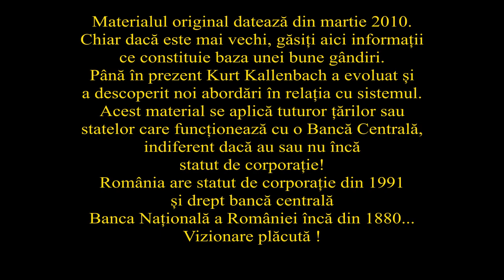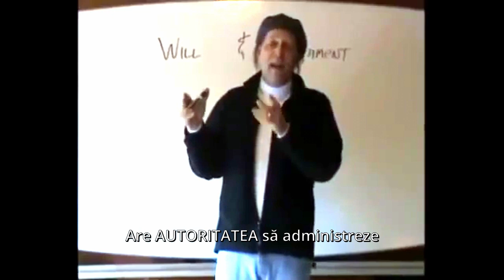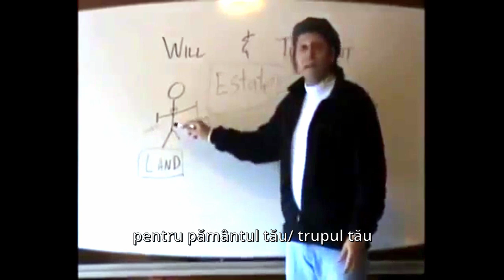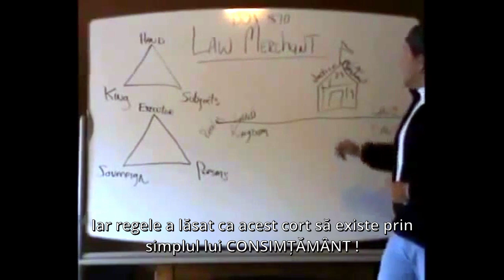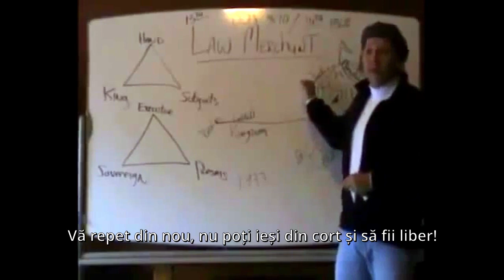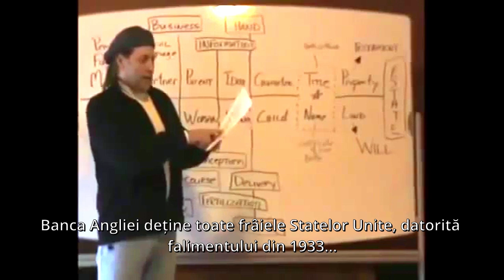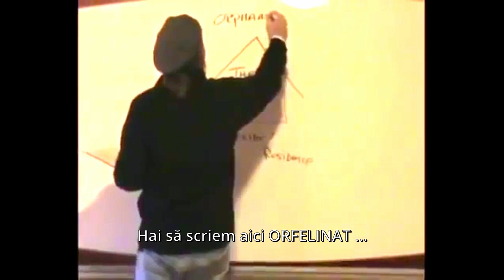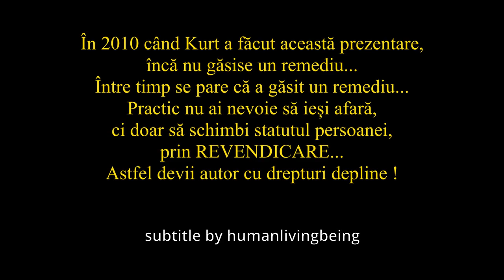Kurt Kallenbach - Season of Treason III - RO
În 2010 când Kurt Kallenbach a făcut această prezentare, încă nu găsise un remediu... Între timp se pare că a găsit un remediu... Practic nu ai nevoie să ieși afară, ci doar să schimbi statutul persoanei, prin REVENDICARE...
Astfel devii autor cu drepturi depline !